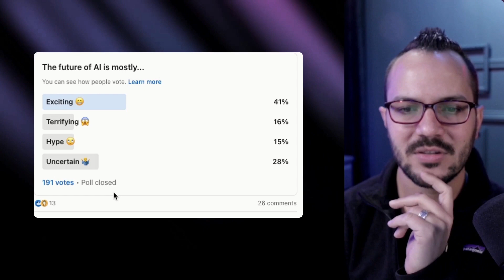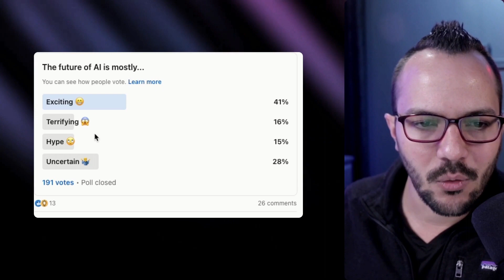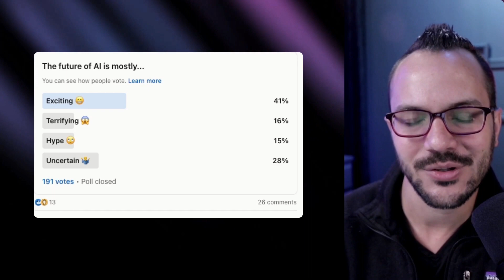Marketers at the Crossroads of AI: Navigating Excitement, Fear, Hype, and Uncertainty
In this episode of the AI Microskills podcast, Dan Sanchez takes a departure from the usual format to delve into the current sentiments and implications surrounding the future of AI. Drawing from a recent poll on LinkedIn, Dan explores the diverse range of emotions people have towards AI, ranging from excitement to fear and uncertainty. He discusses the impact of AI on the marketing industry, emphasizing the importance of embracing this technological shift while acknowledging its potential challenges. Throughout the episode, Dan encourages listeners to adopt a growth mindset and become active learners in the evolving landscape of AI, positioning themselves to lead the way in this new era. Join us as we dive into the uncharted territory of AI and discover what it means for marketers today.

Timestamps:

00:00 AI's impact on marketing and future implications.

03:43 Three-way split on AI: exciting, terrifying, uncertain.

09:37 Blockchain and cryptocurrency may become important.

12:22 Take action, learn, be ahead in AI.

14:36 Prepare for AI's impact on truth and misinformation.